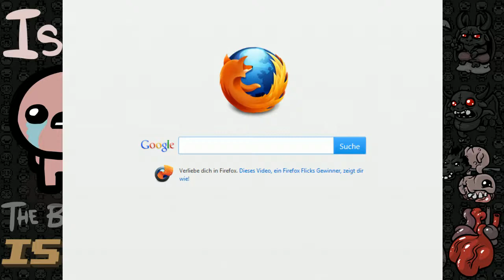Let´s Steam The Binding of Isaac Part 3 "Curse of the Labyrinth"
AAAAh, son Dreck ey, nächster Part wird hoffentlich besser ;)